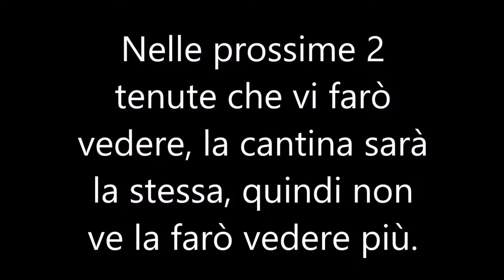Skyrim Hearthfire: My Lakeview Manor (Falkreath) | ITA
La Tenuta Lakeview si trova a Falkreath, dopo che avrai fatto le missioni dello Jarl e dopo aver aiutato la gente del feudo, avrai la possibilità di comprare un appezzamento di terra dove costruire la vostra casa per 5000 monete.
Ecco a voi la mia prima Tenuta!
Spero che vi piaccia!
Buona Visione!